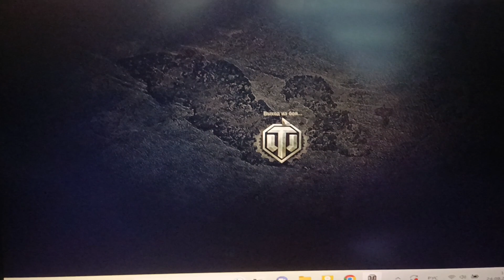24 сентября 2023 г.